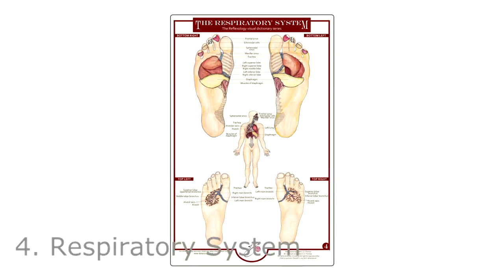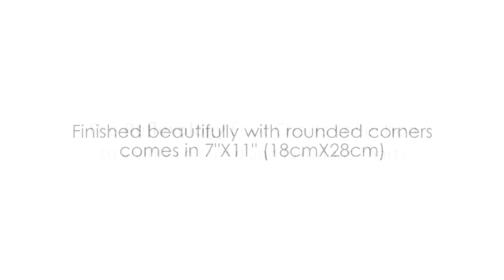The Reflexology Foot charts collection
Reflexology charts by each anatomical system of the body. 10 reflexology charts in total printed on synaps paper which is better than paper, Waterproof, tear proof, and weather resistant.

Reflexology Charts and foot maps are created by Balancing Touch Reflexology in Vancouver BC, Canada. We ship all of our products including these Reflexology maps all over the world.

If you are new here, My name is Adam Thomas and I’m a reflexologist who enjoys sharing Reflexology Tips & Tricks, creating Reflexology Charts, and sharing stories with you as I journey the Path of Reflexology.

📷 My Gear and Tool I use 🛠
I get many questions about what products and gear I use in Reflexology so I made a page on my website to show you just that